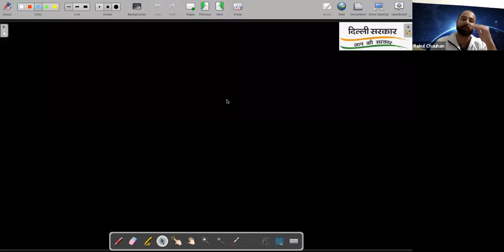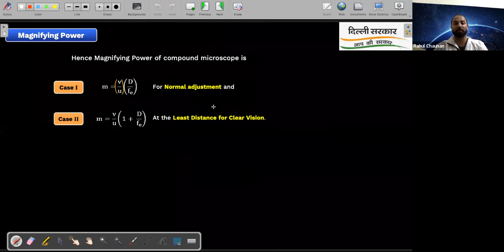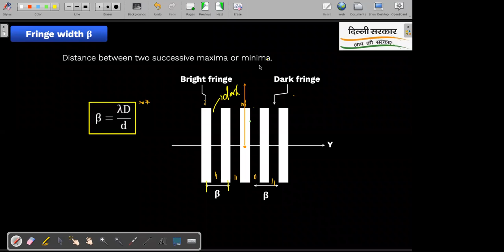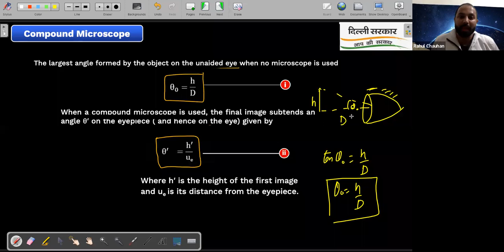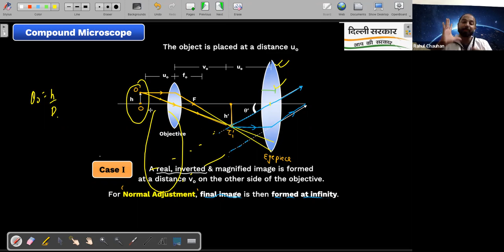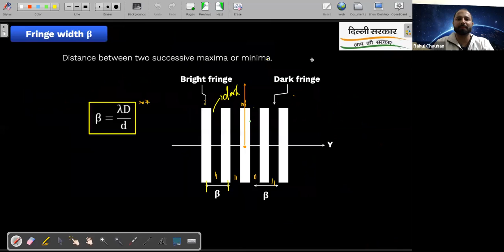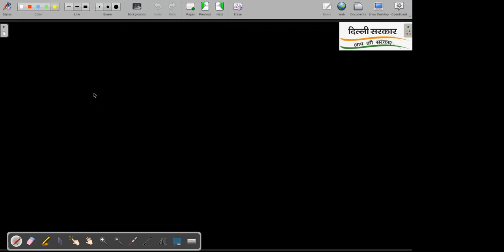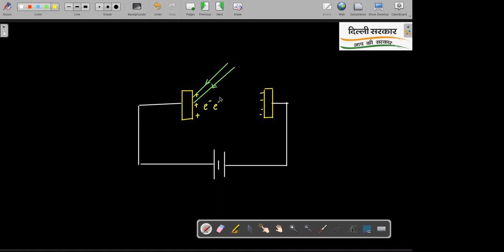Doubt class | 12th NEET Batch 1 Physics | 8th March. 2022